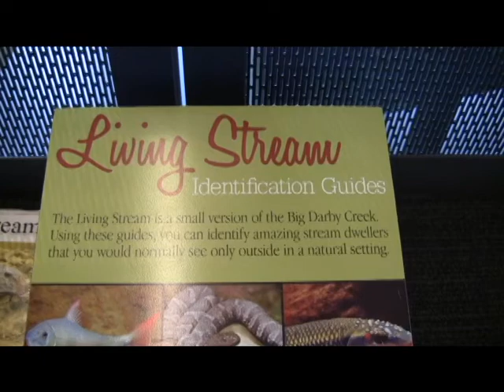The Living Stream at Battelle Darby Creek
Take a tour of the Living Stream at the Battelle Darby Creek Metro Park nature center. The stream is a snapshot of the Big Darby Creek stocked with creatures you can find in the creek. The stream even uses water from the Darby and is available to view year-round.